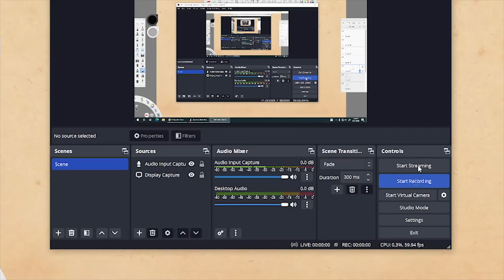How to Draw Arm Anatomy: Improve Your Skills with Practice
Mastering Arm Drawing – Techniques and Practices for Artists

Welcome to our comprehensive guide on drawing arms! In this video, we will explore the intricacies of arm anatomy and the principles of motion that play a vital role in creating realistic and expressive drawings. Whether you're a beginner or an experienced artist looking to refine your skills, this session aims to deepen your understanding and enhance your abilities.
What to Expect:

We’ll begin by breaking down the basic structure of the arm, focusing on the muscles, bones, and their relationships. Understanding these fundamentals is essential for creating accurate and dynamic representations. You’ll learn how to visualize the arm in different positions and angles, which will significantly improve your observational skills.
Techniques Covered:

Throughout the video, we will demonstrate essential drawing techniques, including:

    Gesture Drawing: Capturing the essence and movement of the arm quickly.
    Contour Sketching: Outlining the arm to understand its form and structure.
    Shading Practices: Adding depth and dimension to your arm drawings to create a more lifelike appearance.

Why Practice Matters:

Improving your ability to draw arms will not only enhance your figure studies but will also strengthen your overall artistic expression. We’ll guide you through numerous practice exercises designed to help you become more comfortable and confident in your rendering abilities.
Get Involved!

We encourage you to take breaks during the video to practice along with us. Share your sketches in the comments section! We’d love to see your progress, and we’re here to help if you have any questions or need feedback.

Join us on this artistic journey as we work together to develop our drawing skills. Remember, practice is key to mastery, and by focusing on the details of arm anatomy, you’ll elevate your figure drawing to new heights.

Let’s dive in and start creating beautiful arm drawings together!